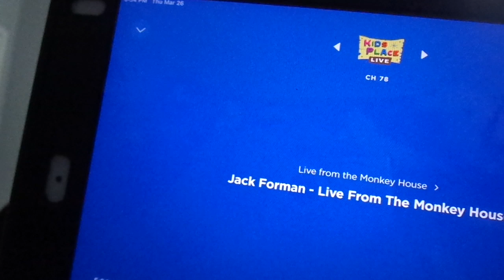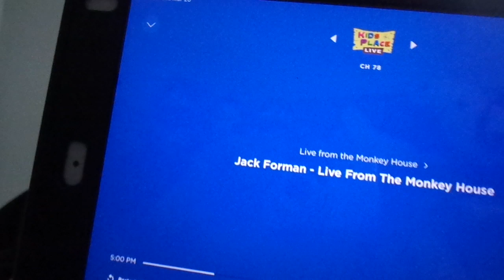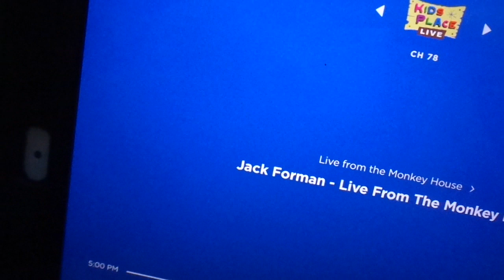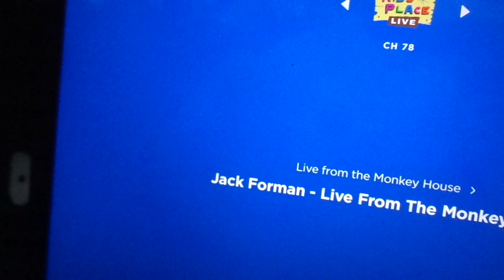Monkey House Rerun